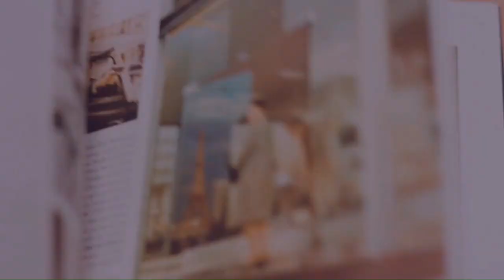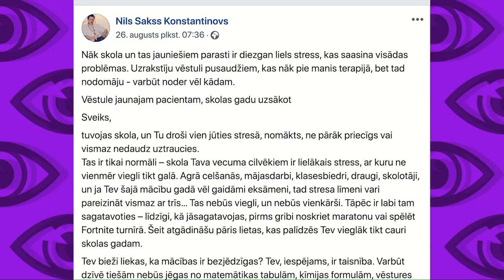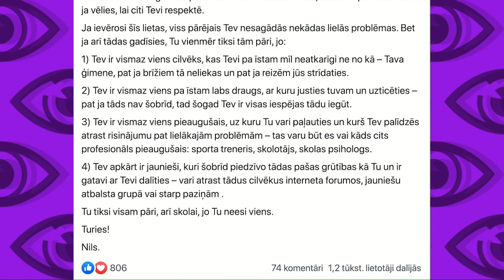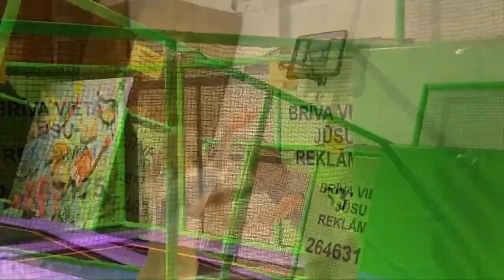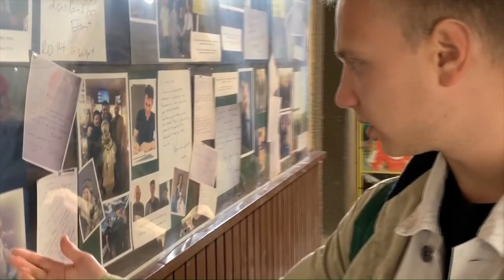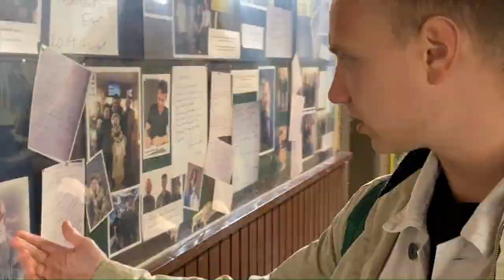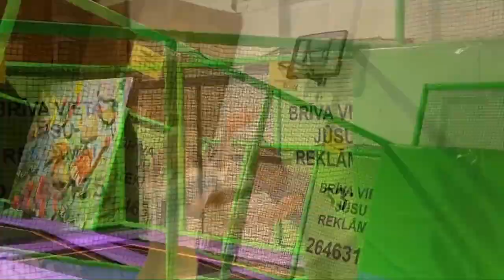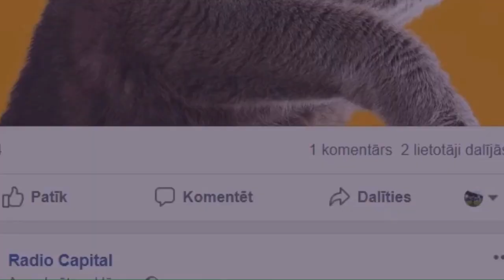Atpakaļ skolā / Edgars Fresh, Nils Sakss Konstantinovs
Atskatāmies uz pirmo sezonu, runājam par atgriešanos skolā, skolotājiem, vecākiem un sajūtām. Ciemos pusaudžu resursu centra vadītājs, psihoterapeits Nils Sakss Konstantinovs, kā arī jauniešu vidū pazīstamais YouTuberis, satura veidotājs Edgars Fresh.

Sarunu platforma "Cita domnīca" atgriežas ar jaunu sezonu un jaunu raidījuma laiku - turpmāk pirmdienās 19:30. Raidījums dzirdams Pieci.lv ētera viļņos un redzams Pieci.lv YouTube kanālā.

Raidījuma producente: Monika Martinso.
Raidījuma vadītāja: Karmena Stepanova.
Radošā komanda: Monika Martinso, Emīls Trauliņš, Artis Eglītis, Elza Osmane.